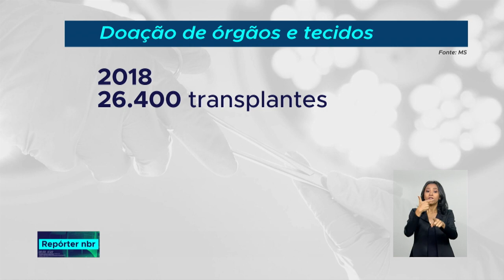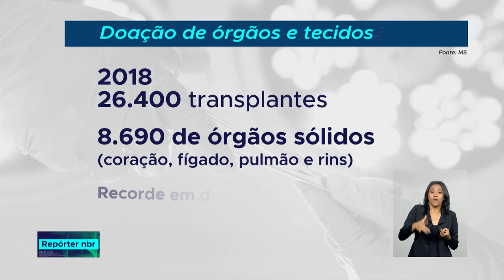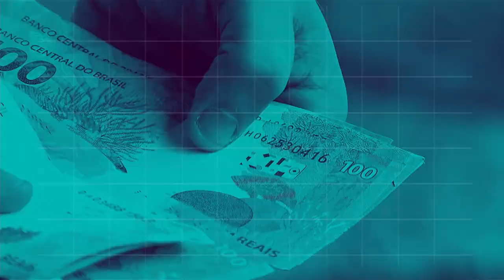REPÓRTER 12h - 28 de setembro 2018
REPÓRTER 12h - 28.09.18: governo arrecada mais R$ 6,8 bilhões em bônus de assinatura com o leilão de quatro blocos no pré-sal. E mais: termina nesta sexta-feira (28) prazo para cotistas do PIS/Pasep com menos de 60 anos sacarem o benefício.